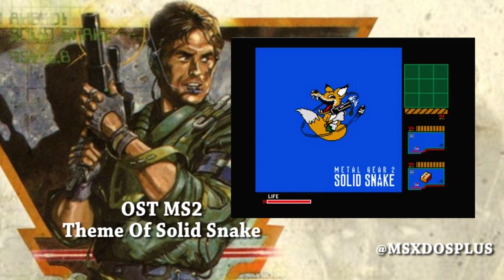Soundtrack MG2 MSX メタルギア２ ソリッドスネーク Theme Of Solid Snake